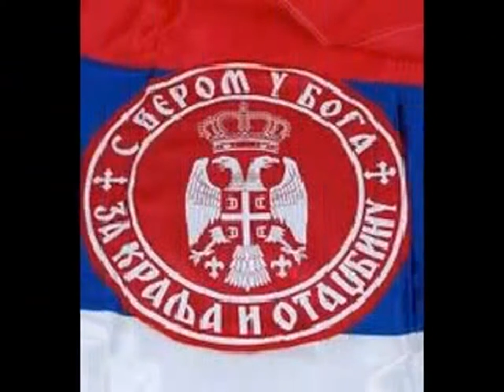Ana Bekuta Nije meni ni do cega